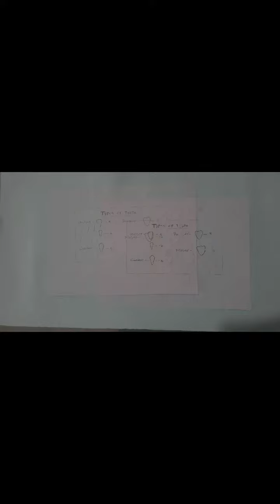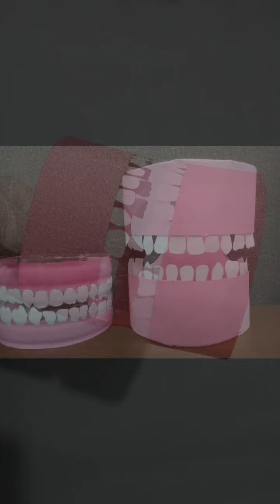Teeth|how to make model of teeth|easy teeth model from paper|simple and easy teeth model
In this video I will show you how to make beautiful and simple model of teeth from paper. you only need basic things like paper,glue,scissors ✂️  for this.